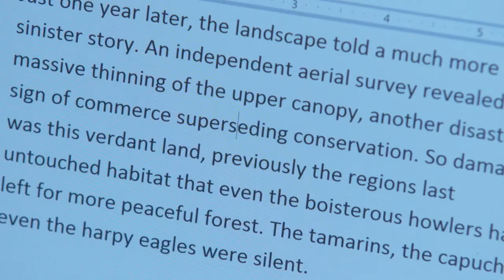The Great Indoors: 'Alternate Montage' - Extra Content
Outtakes from 1x11 Mason Blows Up with Joel McHale (Jack Gordon) , Shaun Brown (Mason Trimmer) & Stephen Fry (Roland Huxley)